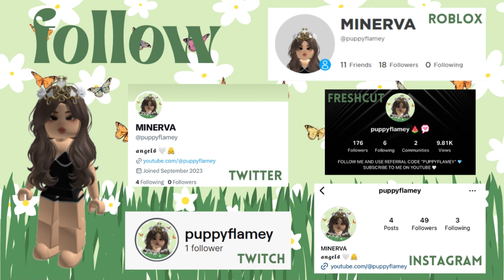TRADE DUMP 6 | ADOPT ME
Hey Angels!! 👼

Music ♪:
Intro & Outro - Heaven by @vshy
Rest of the Video - Drowning by @vshudeyko@vshy